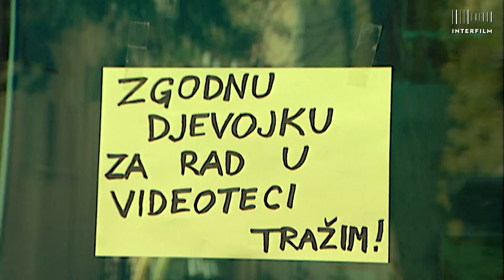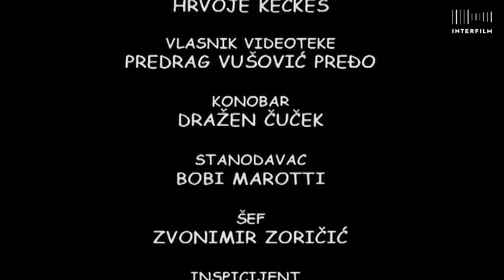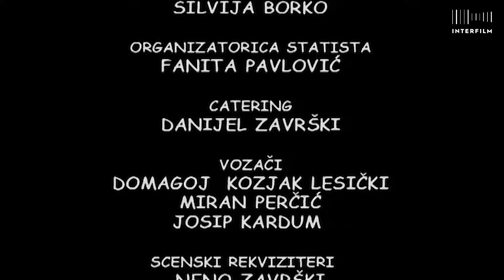Bitange i princeze S01:E02 HD